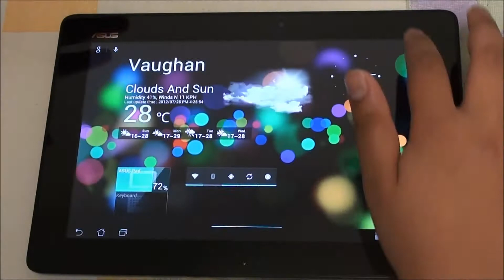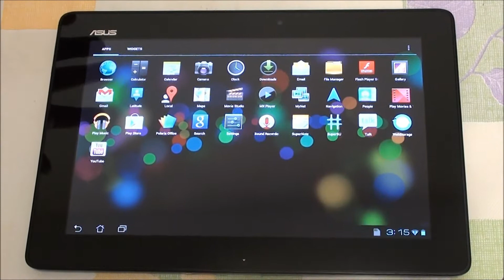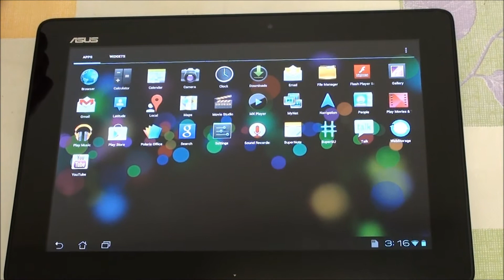ASUS TF300 with ICS, scrosler's CleanROM 1.1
Hey folks! Today we bring you another Stock based ROM by scrosler called CleanROM 1.1.

It is fully optimized with tweaks and comes by default with the Apex launcher. As a whole, the debloating is well done and the system is smooth throughout.

We do have a Facebook page, a Twitter as well as a Google Plus Account so please add us there as well :)

Soundtrack using Myna Audio Editor

The song is based off QUANTUM TRACKS using the Audio Editing software, Myna, which belongs to Aviary Tools. All sound pieces are open to the public as long as the original has been mentioned.

~Imraan and Abdul from AllAboutAndroids.com